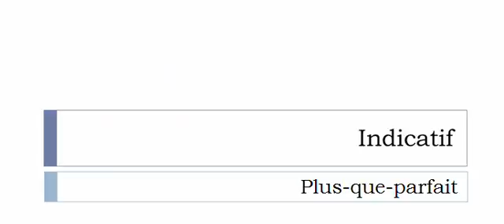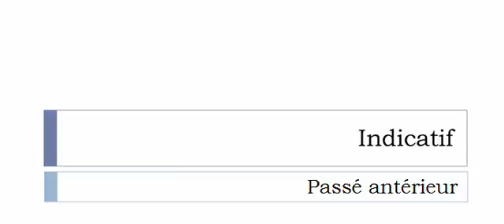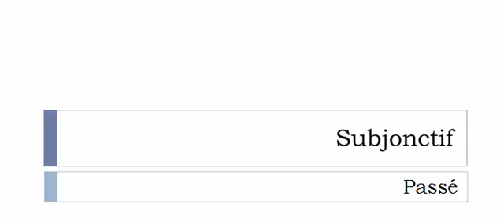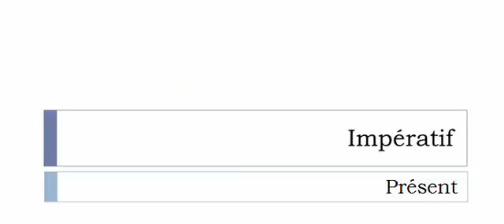เรียนรู้ภาษาฝรั่งเศส = การผันคำกริยา = Chaptaliser